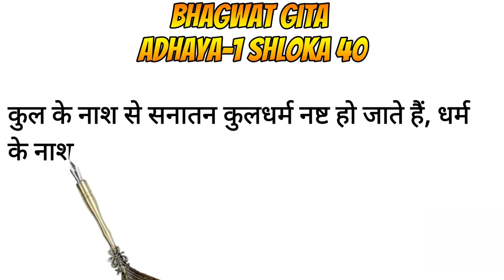गीतासार अध्याय-1श्लोक -40